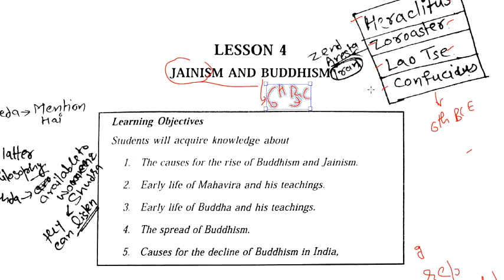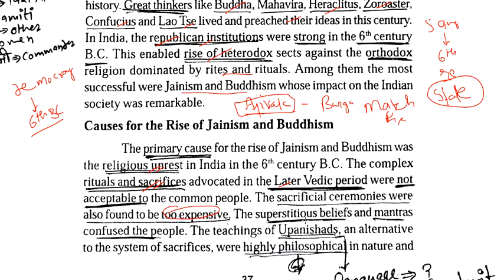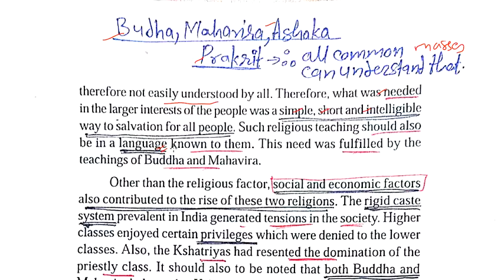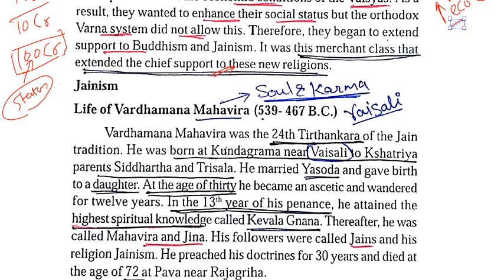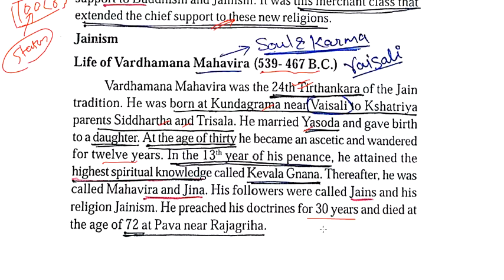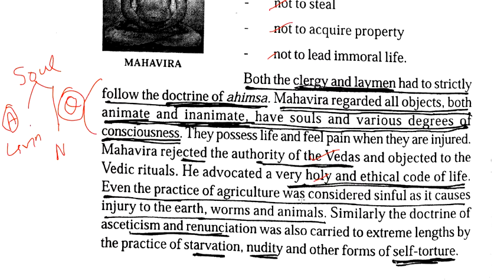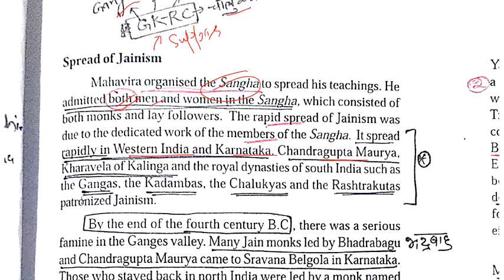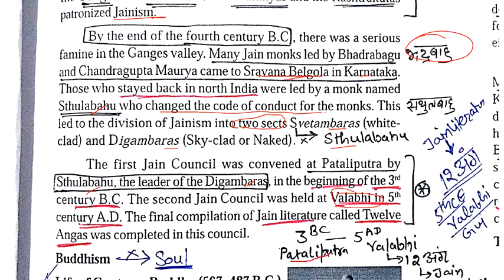jainisn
Jainism and Mahaviraainism and Mahavira
basic principle of jainism
mahavira
jainism trick
jain confrences
jain literature